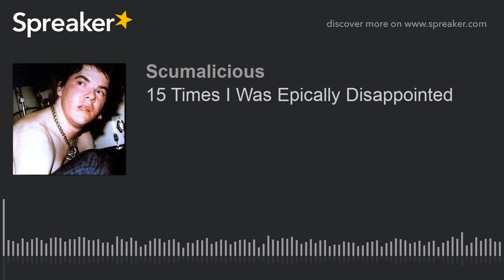15 Times I Was Epically Disappointed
Wanted to talk about some music, movies and places that pretty much sucked after I had high hopes.